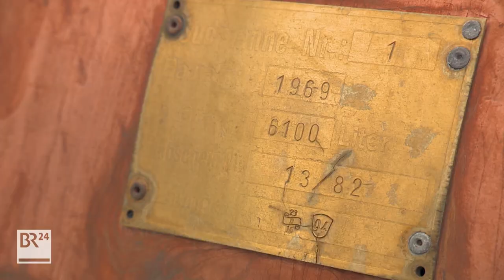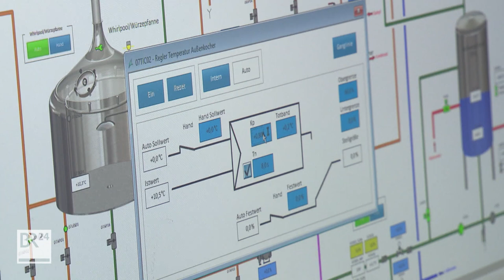Effizienter dank Solarkraft: Traditions-Brauerei stellt um auf Sonnenenergie | Abendschau | BR24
Der Energieverbrauch beim Bierbrauen ist hoch - und hohe Stromkosten für viele Betriebe ein Problem. Eine Brauerei in Oberfranken geht neue Wege: Der Strom kommt von der Sonne und die Brautechnik ist hochmodern.